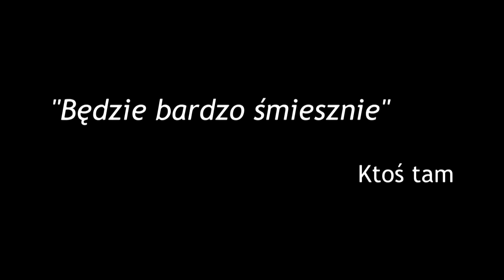Spadkobiercy - 29. PAKA 2013 (zapowiedź)